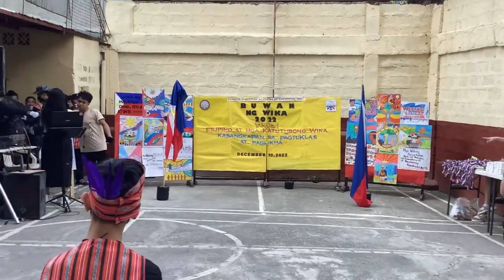Wikang Pilipino sa Pambansang Kalayaan at Pagkakaisa ni Patrocinio Villafuerte